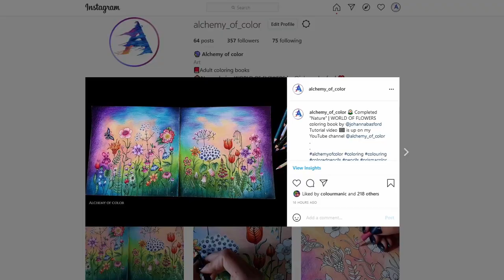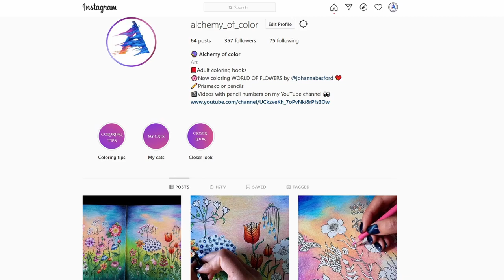Speed Coloring "Nature" | WORLD OF FLOWERS Book Johanna Basford | With Prismacolor colored pencils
In this video, I show how I color a meadow of flowers on a bright background  with different gradients of colors.

COLOR COMBINATIONS:
Background: purple-blue part at the top: 932, 132, 901, 904, 905, 992, 1023; turquoise-green at the bottom: 105, 905, 992, 907, 909, 109, 912, 913; pink-yellow at the center: 934, 929, 928, 1001, 1012, 914.
Leaves: 908, 1089, 910, 1097, 1022, 940.
Also white for blending and black for shades.